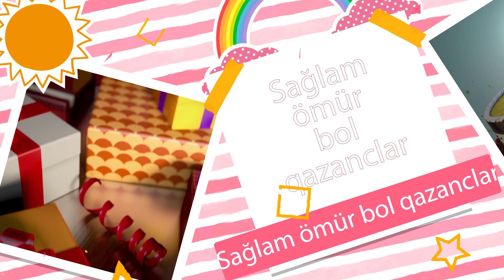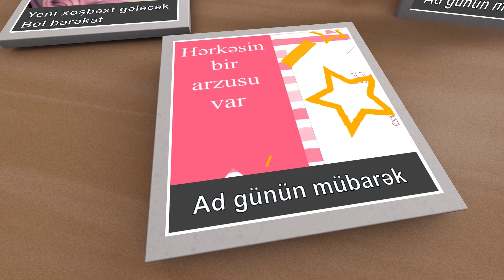Ad günün mübarək - Zülfiyyə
Söz/Musiqi/Aranjman : Ruhin Ismayilov
Vokal : Aytən Orucəliyeva
Qrafika : Huseyn Məhdəvi

Gözəl günlər Zülfiyyənin olsun
Yeni xoşbəxt gələcək
Bol bərəkət
Ad günün mübarək